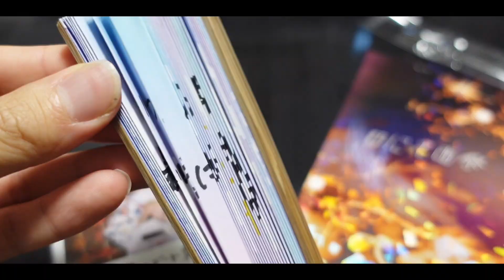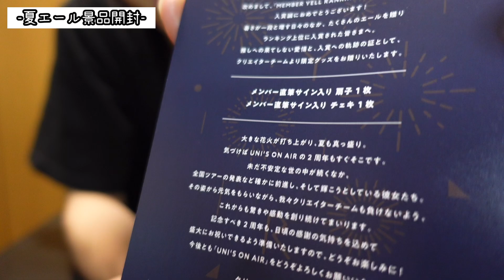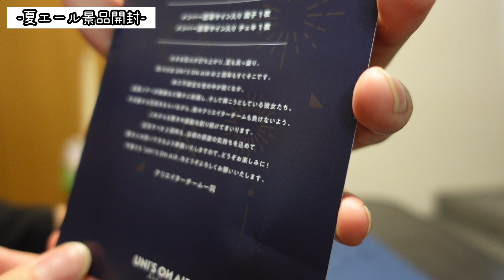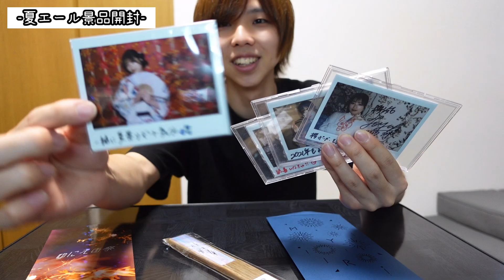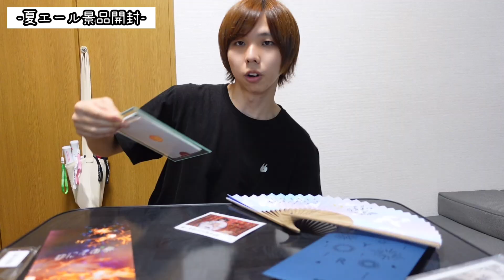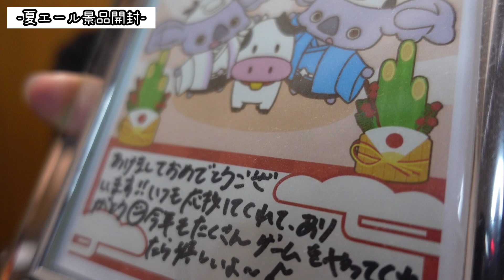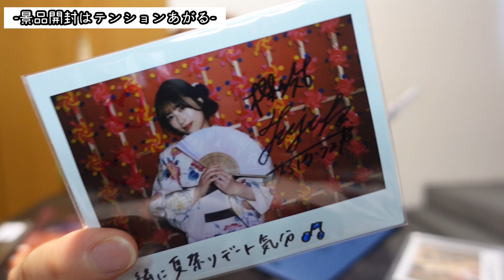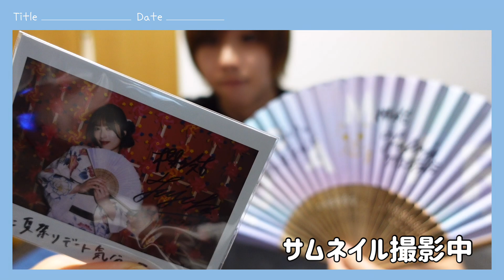【ユニエア】推しへの果てしない愛情の証！エールイベント景品開封の瞬間をお届けします！齋藤冬優花/扇子/チェキ【ユニゾンエアー】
ようやく景品届いたーーー！！！
開封の時間はとても幸せ。
2周年エールイベントもがんばるぞおおおお

チェキケース